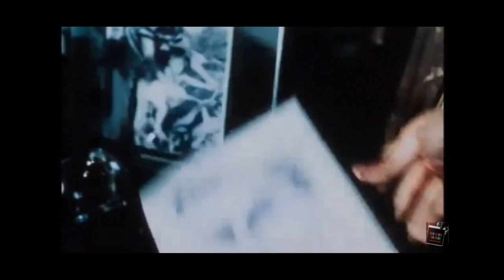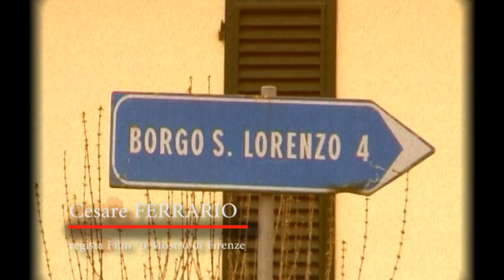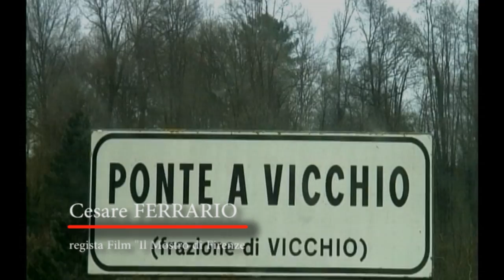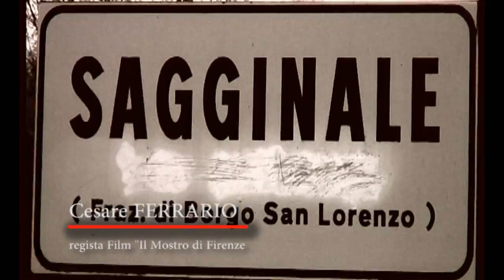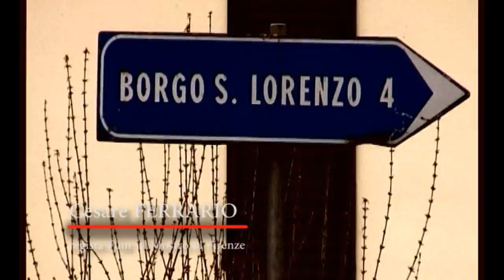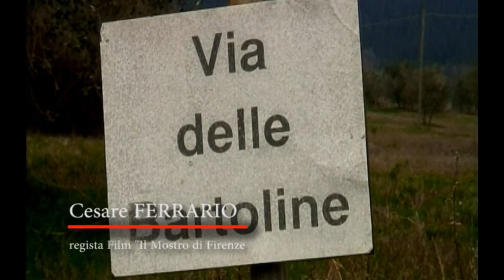Mostro di Firenze - il FILM - Intervista a Cesare FERRARIO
Cesare Ferrario regista del Film "Il mostro di Firenze " 1986 racconta scena e fuoriscena del suo Film

Intervista di Paolo Cochi